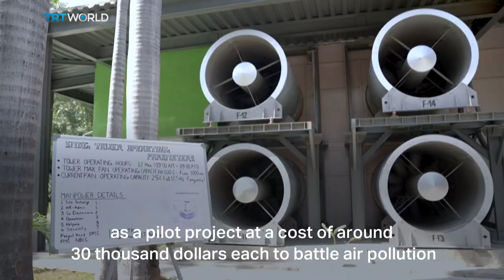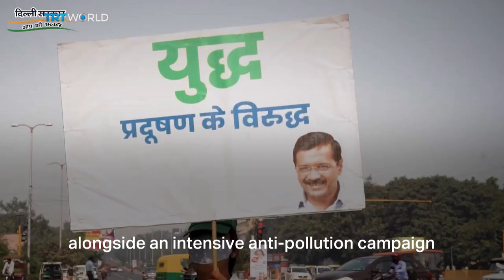Doubts cloud Delhi smog towers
Toxic air kills more than a million people annually in India. And as Delhi once again gears up for the dreaded smog season, questions are being asked about two smog towers installed in the capital last year.